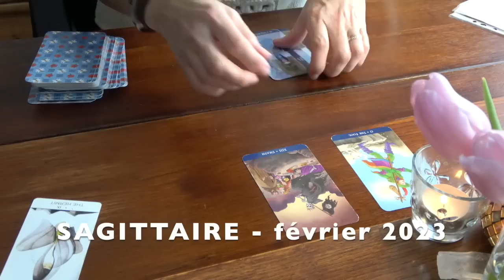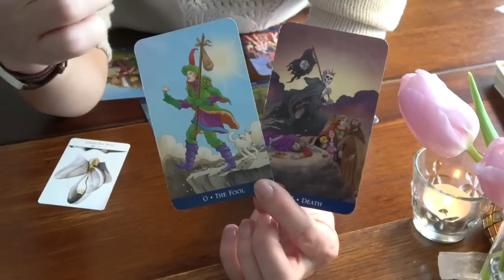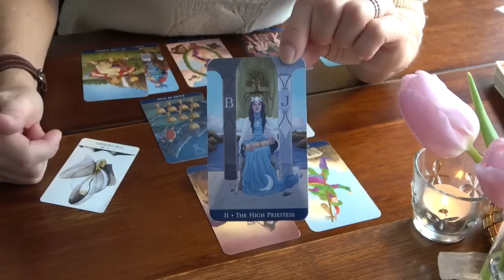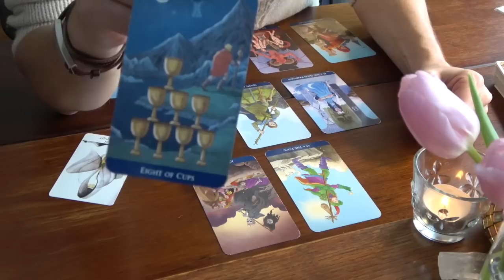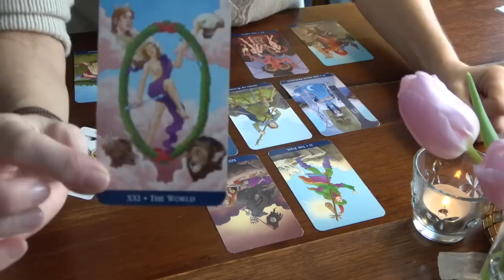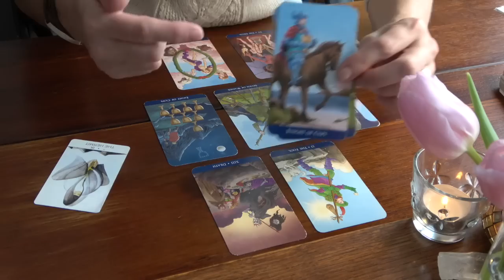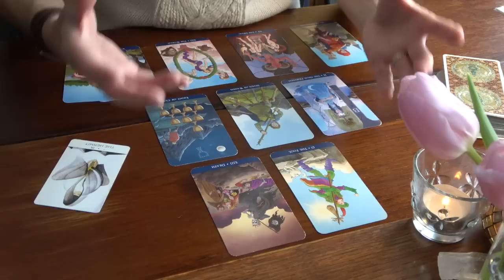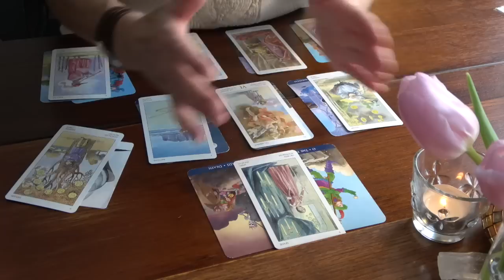SAGITTAIRE Février 2023 ~ Virage à 90 degrés !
Découvrez la lecture intuitive mensuelle :
La guidance pour le signe, ascendant ou Lune en SAGITTAIRE
Titre de l'extension : "Laissez-vous guider"